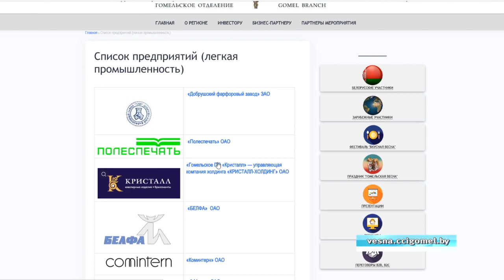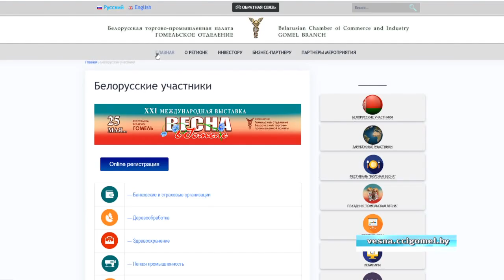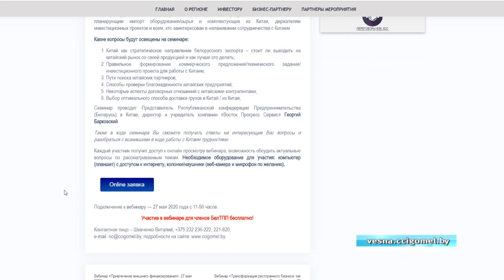"Весна в Гомеле-2020" начала работу в новом формате